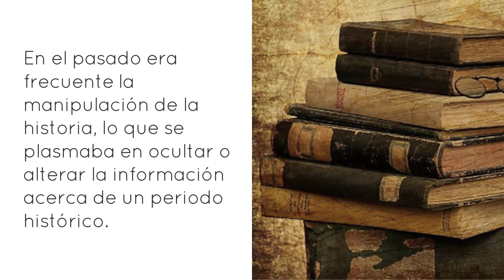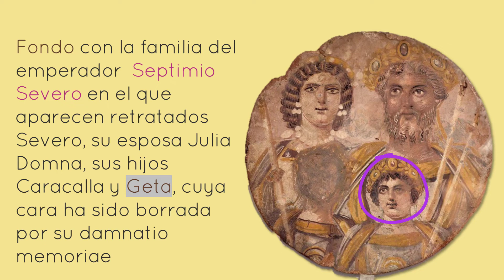⭐La manipulación de la historia 📘 aulamedia historia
En el pasado era frecuente la manipulación de la historia, lo que se plasmaba en ocultar o alterar la información acerca de un periodo histórico.  Por ejemplo, los antiguos gobernantes egipcios, no aceptaban una derrota militar; por lo que no dejaban constancia de ellas o, en algunos casos, incluso mentían y hacían escribir que habían ganado.
Un caso demostrativo al respecto fue el tratamiento histórico que recibió la batalla de Qadesh, que enfrentó a los imperios egipcio e hitita.
Otros vídeos que no debes perderte en
🕑marcas de tiempo
*DONACIÓN*
😍Si lo hiciste muchísimas gracias
☟ ¡SÍGUENOS AQUÍ! ☟